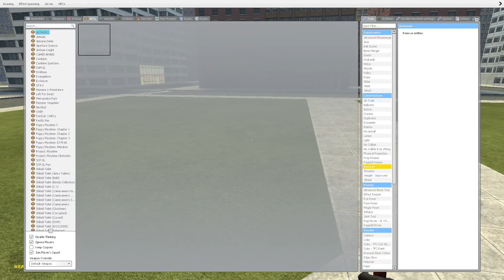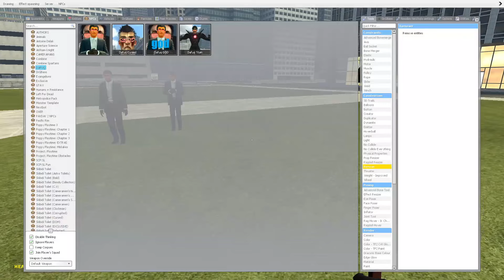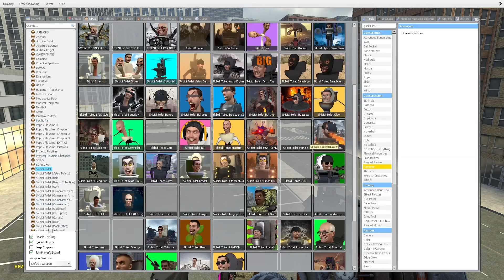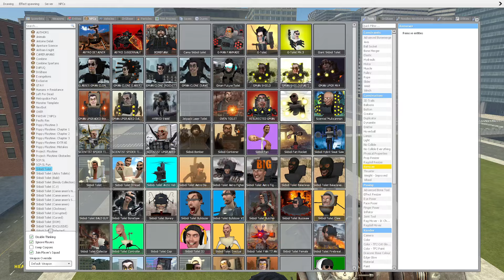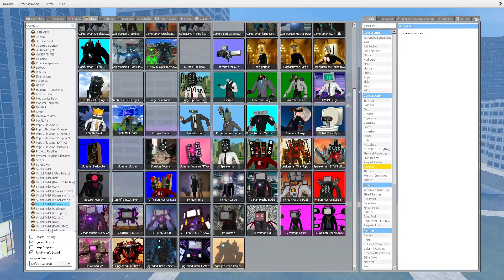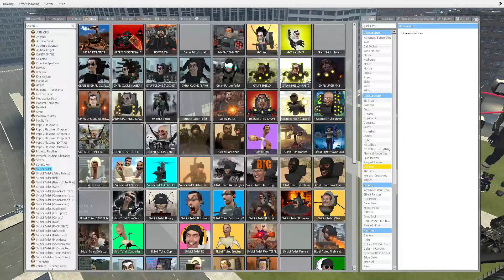TITAN TV WOMAN NEEDS HELP! TITAN TV MAN AND WOMEN VS SKIBIDI TOILET IN GARRYS MOD